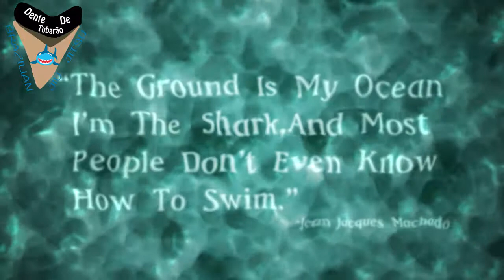IBJJF Houston Open 2018 - Prof. Inacio Neto | Jiu Jitsu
Prof. Inacio Neto at IBJJF Houston Open 2018

Follow Dente De Tubarao Here